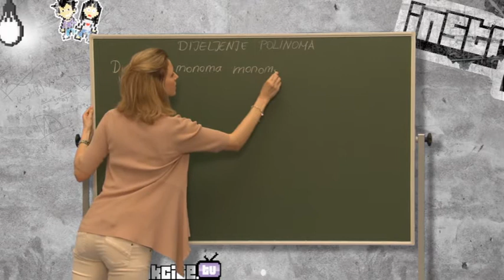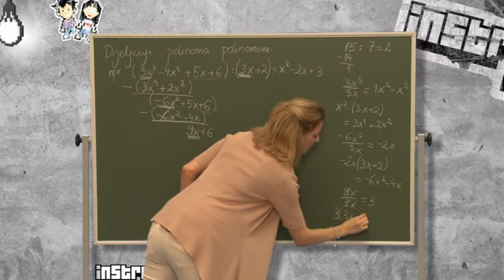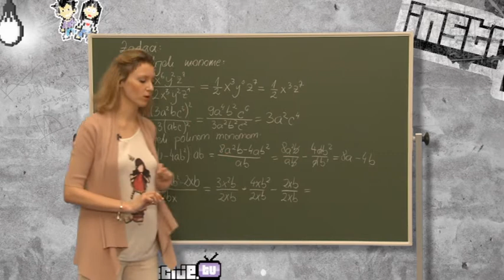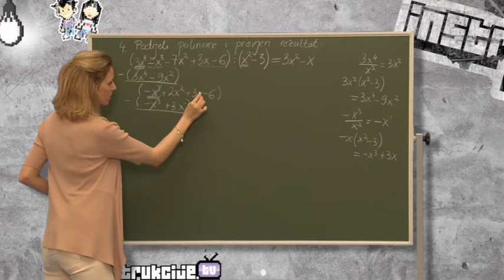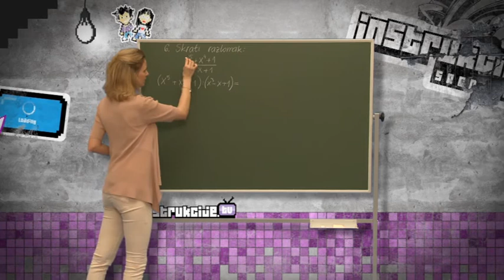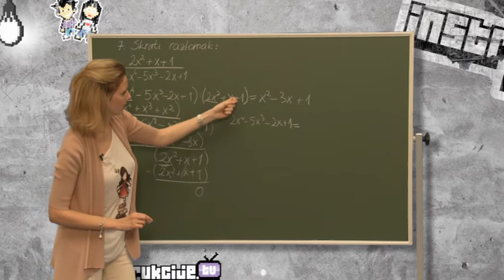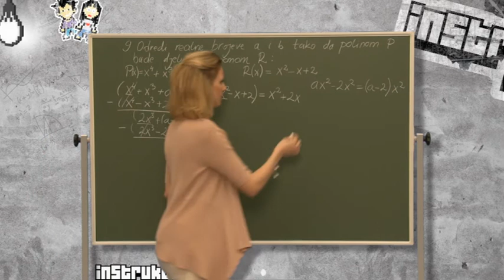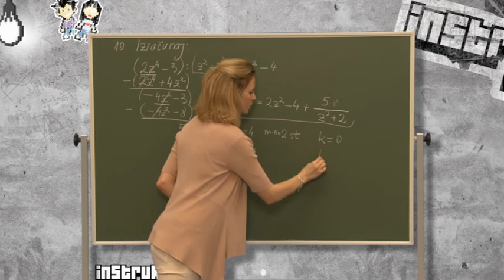7. Dijeljenje polinoma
Realni brojevi i njihova svojstva